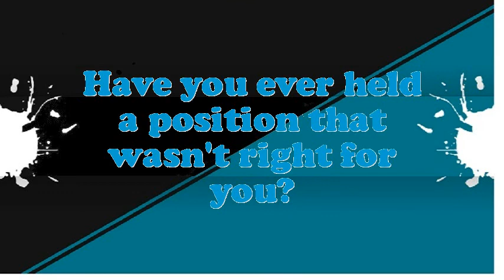Rubber Squeegee Splicer interview questions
Interview Questions for Rubber Squeegee Splicer.How prolonged do you plan to stay at company if offered the Rubber Squeegee Splicer position?What encouragement preparation would you demand being capable to do this Rubber Squeegee Splicer job?What strategic plan did you have as an Rubber Squeegee Splicer?What pertinent Rubber Squeegee Splicer skills do you possess?In your Rubber Squeegee Splicer Chef job did you feel you improved agreeably?